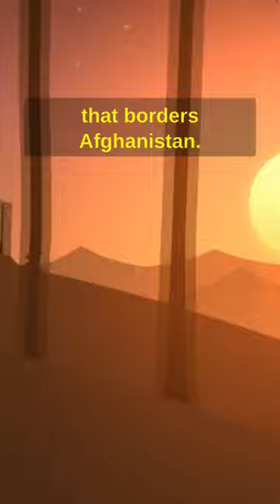What was 9/11 like for non-Americans?